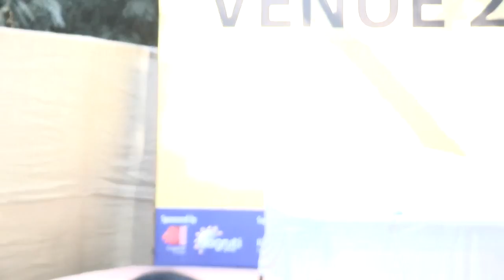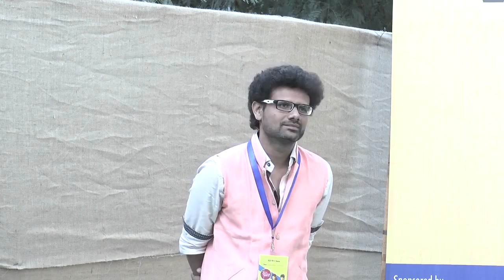Digital ડખો અને Virtual વિવાદો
This session was help on 30th Jan 2015. Makrand Mulshe and Taha Mansuri were on the stage..